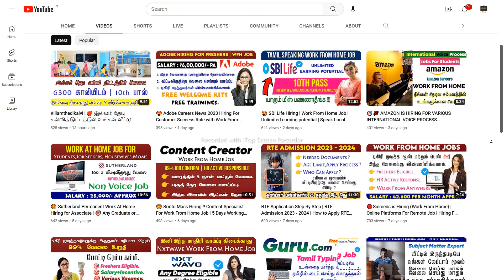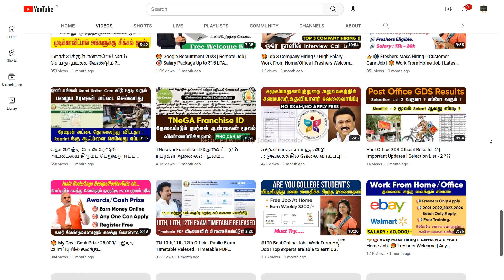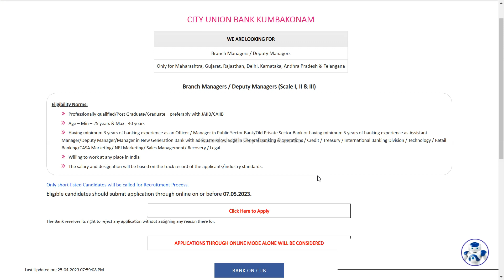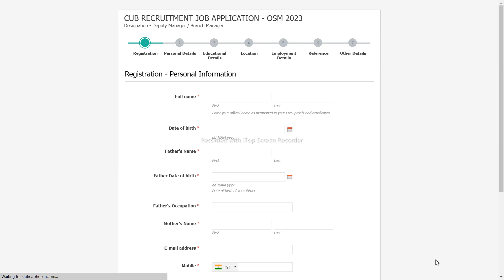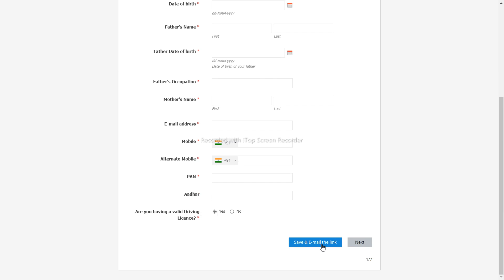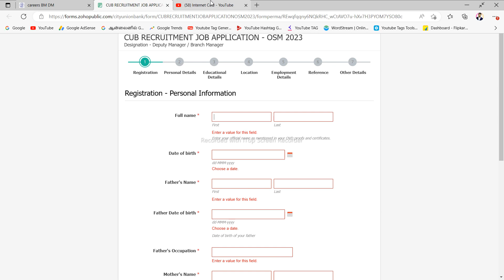City Union Bank Recruitment - 2023 | Branch Manager Post | No Exam - No Apply Fee | Shortlist Only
Apply Here For City Union Bank :- (Must Understand Full Details & Eligibility Criteria In Video, Then Apply Guys)

NOT Allowed.

 Hii Everyone..!! 😍